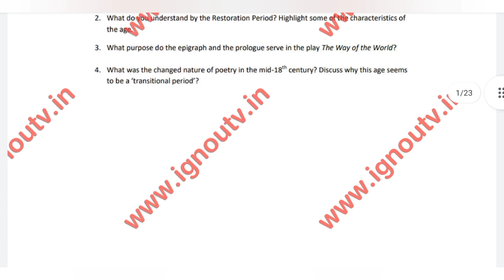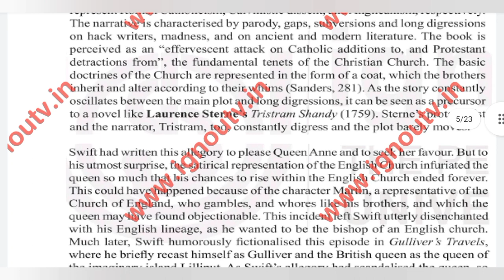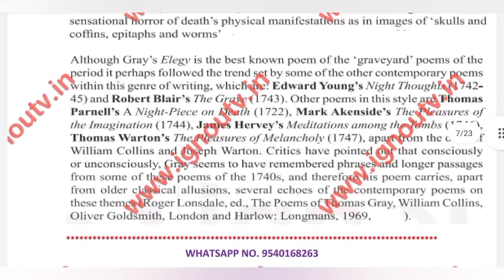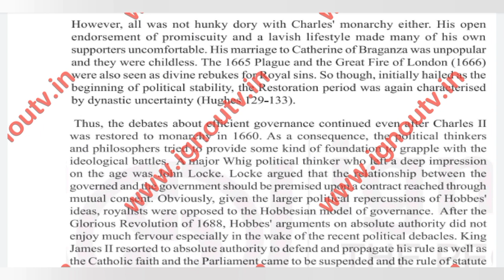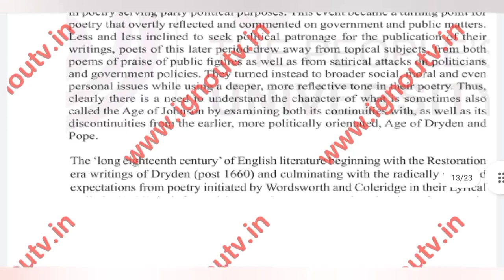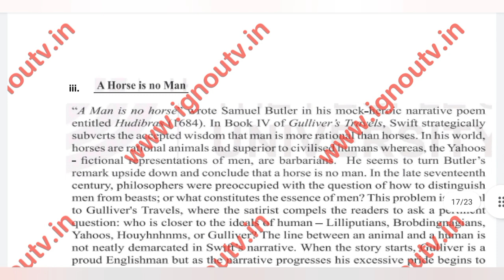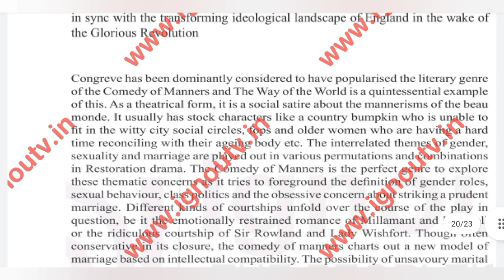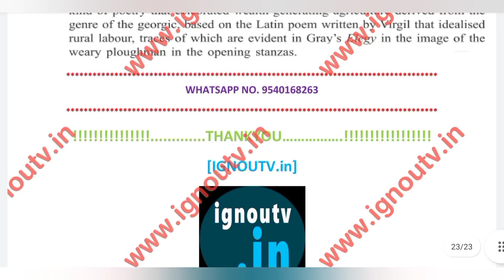IGNOU BEGC-108 Solved Assignment Jan & July 2021, Jan 2022 [FREE] || BAEGH || IGNOU TV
Video Highlights
00:00 Intro
00:06 Question Paper
01:36 Front Page
02:11 Answers
22:10 Outro

Medium -  JAN & JULY 2021, JAN 2022
Subject Code - BEGC-108
Subject Name - [ British Literature: 18th Century ]
Programme Code - BAEGH [ Bachelor of Arts (Honours) English ]

IGNOU Assignments
IGNOU BAEGH [ Bachelor of Arts (Honours) English ]